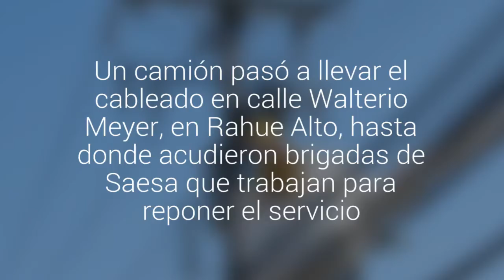La caída de un poste dejó a 2.500 clientes sin electricidad en Osorno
Un camión pasó a llevar el cableado en calle Walterio Meyer, en Rahue Alto, hasta donde acudieron brigadas de Saesa que trabajan para reponer el servicio.